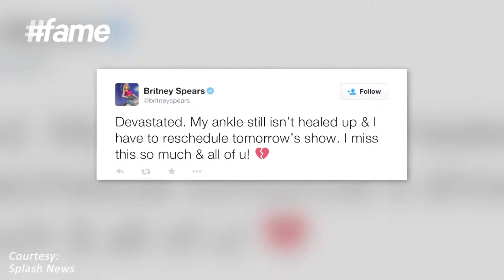fame hollywood -​​ Britney Has An Ankle Impediment!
The Oops I Did It Again singer, Britney Spears is full of regret for having to cancel another show in Las Vegas because of her ankle injury and she truly apologised for it to her fans!

Britney Spears is a singer who is best known for her hits Baby One More Time and Oops! I Did It Again. Her other hits were Hold It Against Me, Till the World Ends, Womanizer and I Wanna Go.